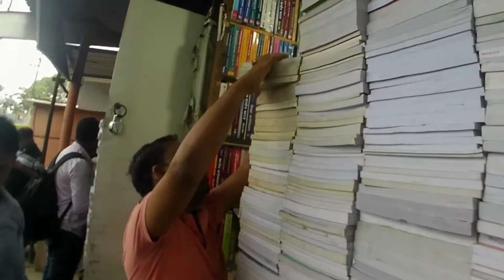Patna Book Market|Old and New Book Market at Patna Gandhi Maidan at 50%Off|All type books available